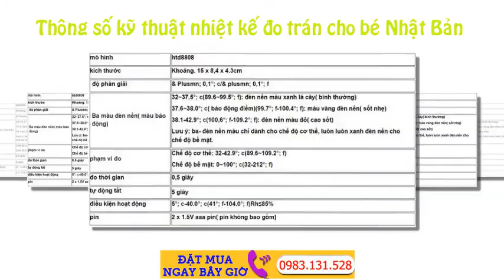Nên mua loại nhiệt kế Đo Chán nào cho bé? made in japan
Nhiệt kế đo trán cho bé Termometro là nhiệt kế hồng ngoại đa chức năng hàng nội địa Nhật ( Made In Japan ) Đo không chạm, nhanh, an toàn và chính xác. Thích hợp sử dụng tại gia đình, bệnh viện, phòng khám, cơ quan trường học.

Nhiệt kế đo trán hồng ngoại Termometro ứng dụng công nghệ cảm biến tiên tiến nhất, đo không cần chạm, không tiếp xúc với cơ thể ở khoảng cách 1-3 cm. Đo thân nhiệt cho bé ngay cả khi bé đang ngủ, không còn làm phiền đến cơ thể.